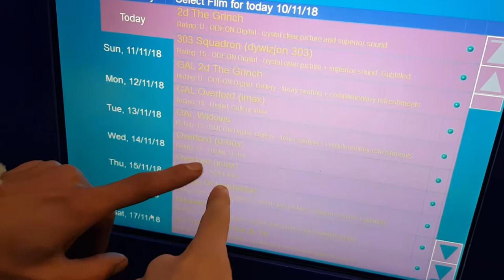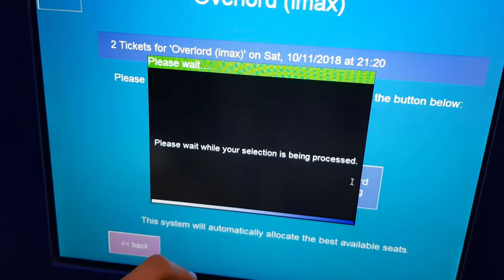Vlog #1 SCAMMED (He Nearly Bought A £200 Jacket)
welcome to my first ever vlog :) we didn't have much to do in this video so we had a little wonder around Liverpool city centre in hope's to find a shop what sells camera's.